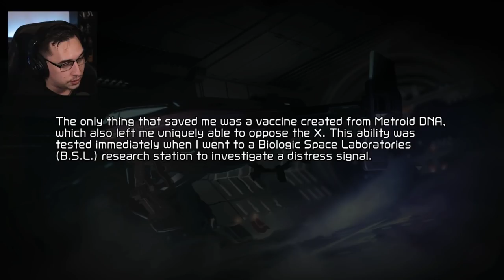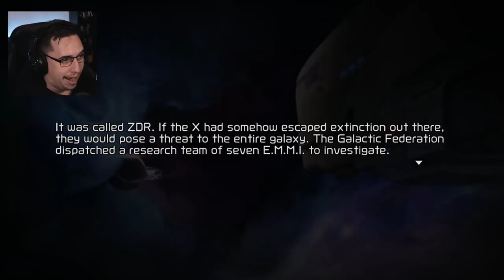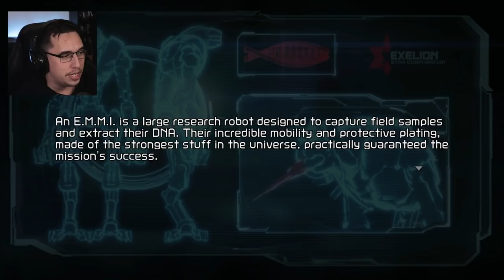My FIRST TIME EXPERIENCING Metroid Dread was absolutely TERRIFYING